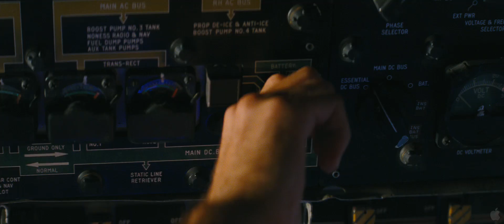The A Team - 2010 trailer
Enredo
A group of Iraq War veterans look to clear their name with the U.S. Military, who suspect the four men of committing a crime for which they were framed.